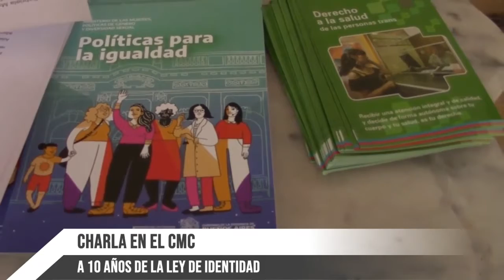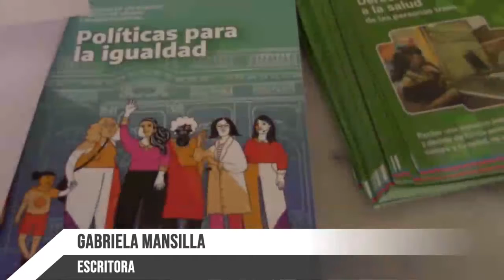A 10 AÑOS DE LA LEY DE IDENTIDAD - GABRIELA MANSILLA ESCRITORA